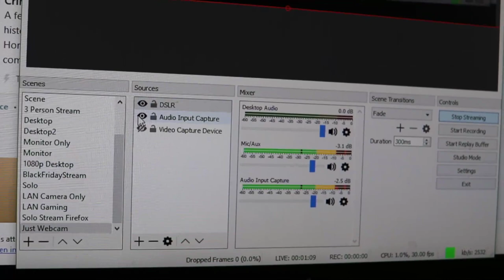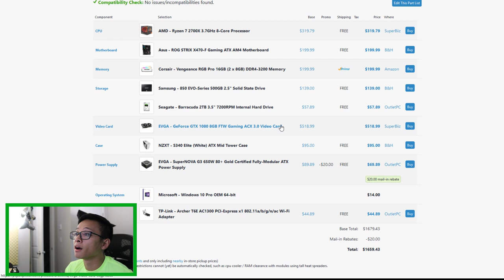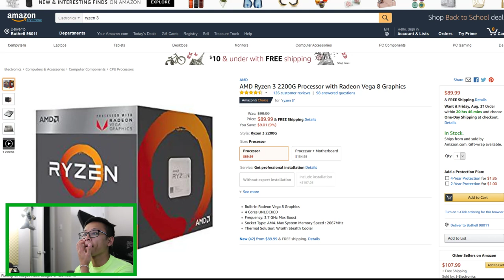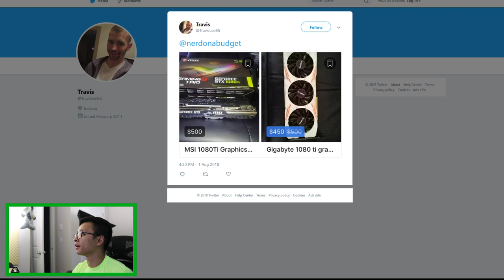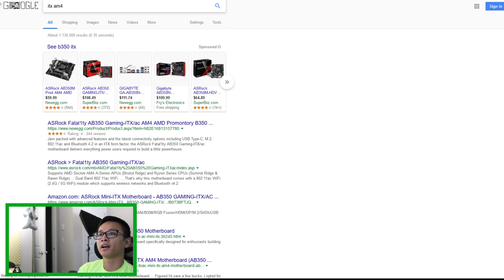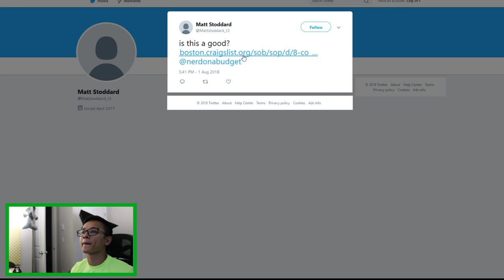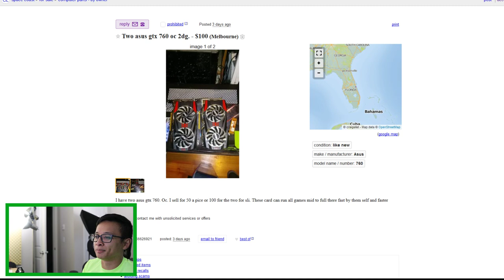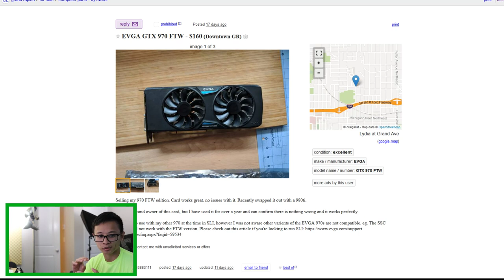Neon Yellow Shirt Live Stream with NOAB - Deal Hunting and other Random Stuff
Timestamps:
WHAT TIMESTAMPS?! THERE ARE NO TIMESTAMPS! THE TIMESTAMPS ARE A LIE